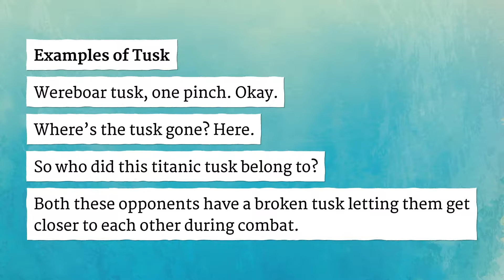TUSK pronunciation • How to pronounce TUSK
How to say Tusk in British English and American English?